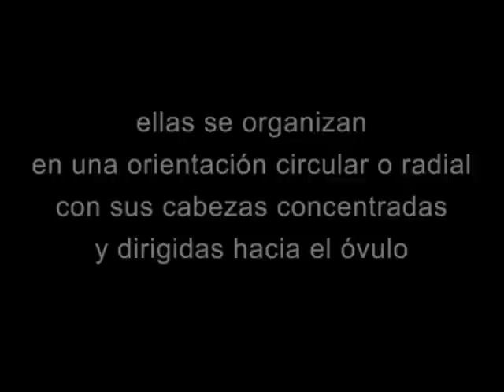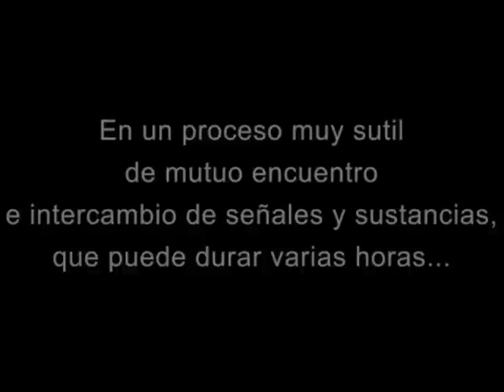La Danza Celular del Amor - v.1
El Complejo de Atracción Pre-Concepción.
Para más información acerca de esta visión complementaria de la concepción humana, visita de Jaap van der Wal
Accede a los artículos en español de Jaap van der Wal:
*Concepción humana: ¿Cómo superar la reproducción?